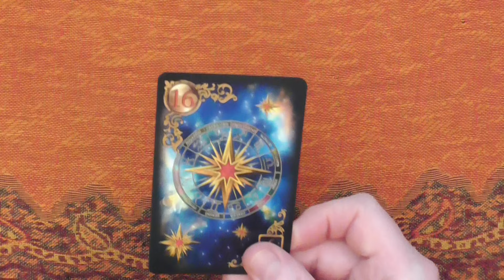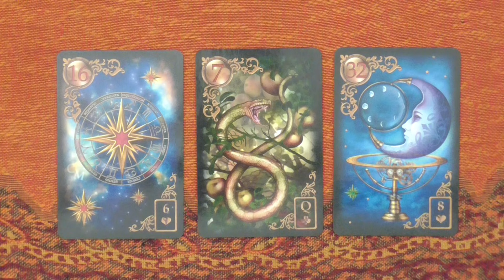Will Elise Stefanik Keep her Seat in the GOP House?